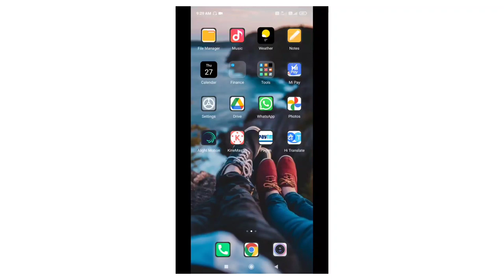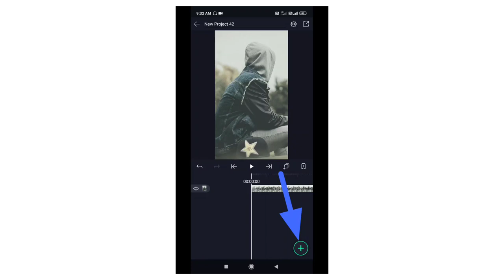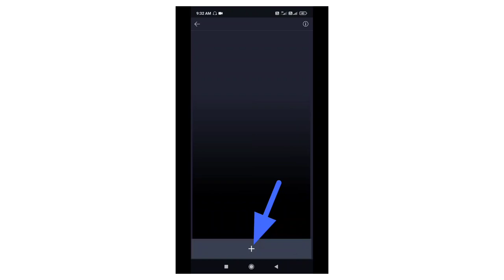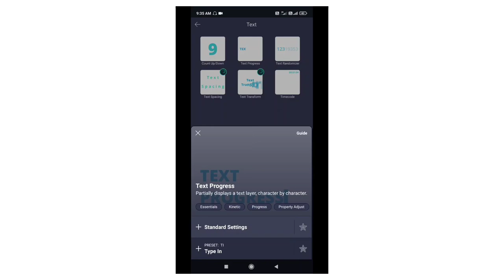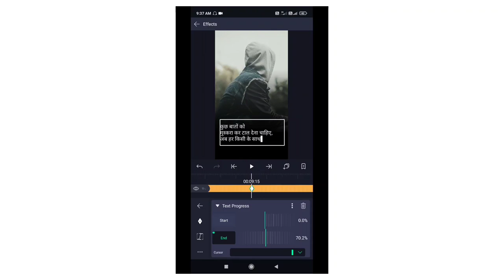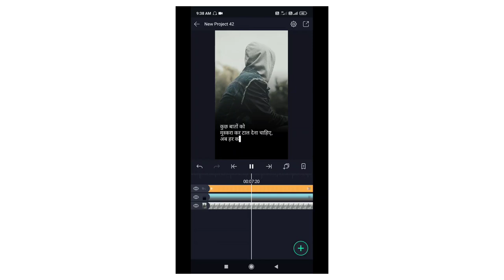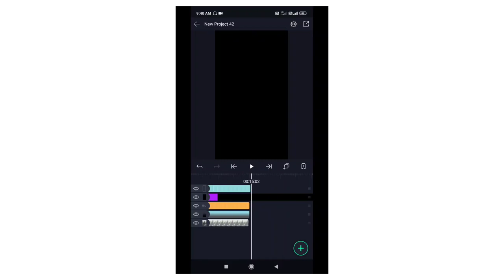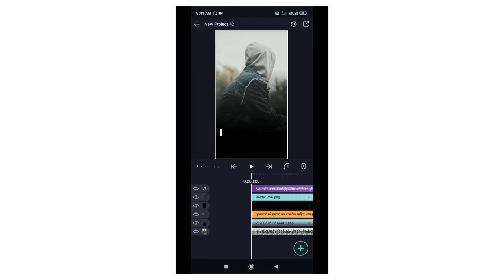Instagram reels shayari video kaise banaye || Bina likhe shayari video kaise banaye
Hello guys is video me maine bataya hai ki aap Instagram reels me shayari video kaise bna sakte hai ummed hai friends is video ko dekhne ke baad aap Instagram reels ke liye shayari video bna payege

1- reels shayari video kaise banaye

2- Instagram shayari video kaise banaye

3- how to make shayari video on reels

4- Instagram reels me bina likhe shayari video kaise banaye

5- reels shayari editing

6- Instagram reels me quits status kaise banaye

7- Instagram reels white shadow shayari video kaise banaye

8- bina likhe shayari video kaise banaye

9- Instagram reels me lyrics shayari video kaise banaye

10- reels shayari video editing 2021